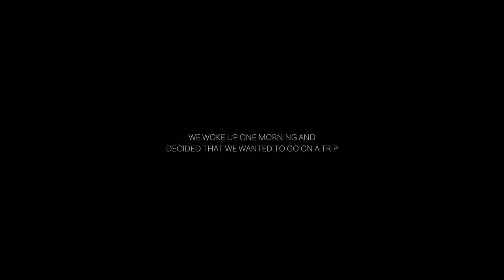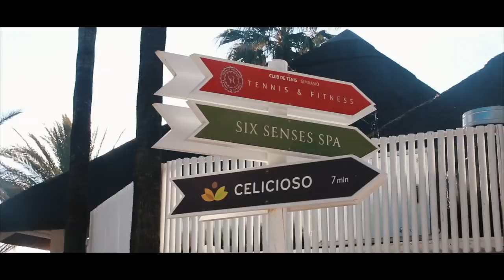WINTER IN MARBELLA - 2018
WINTER IN MARBELLA
Travel video filmed in January 2018